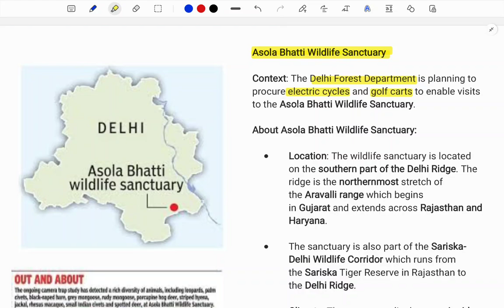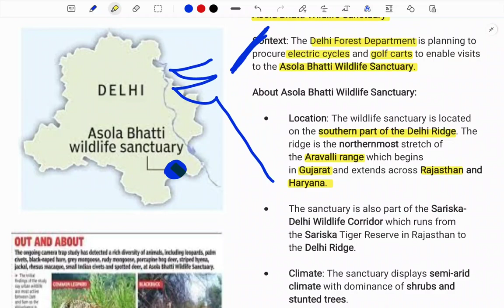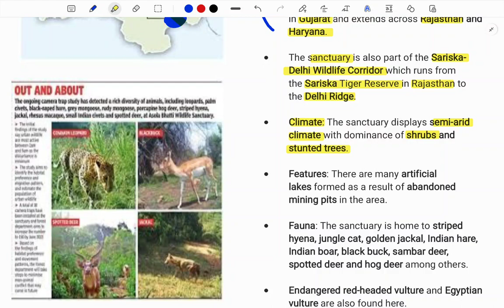Asola Bhatti Wildlife Sanctuary explained in Tamil